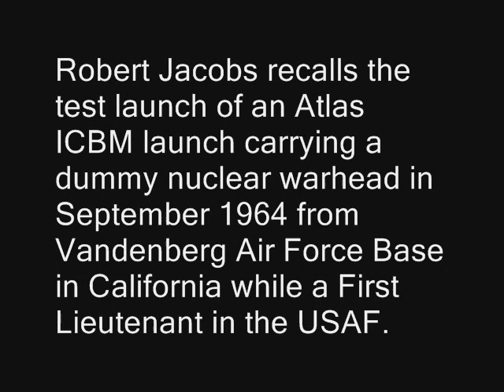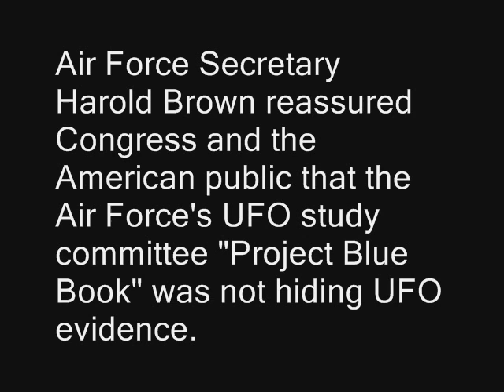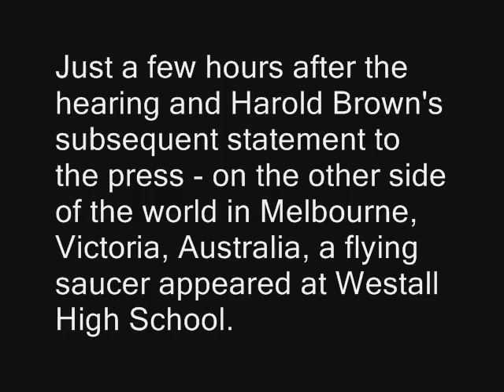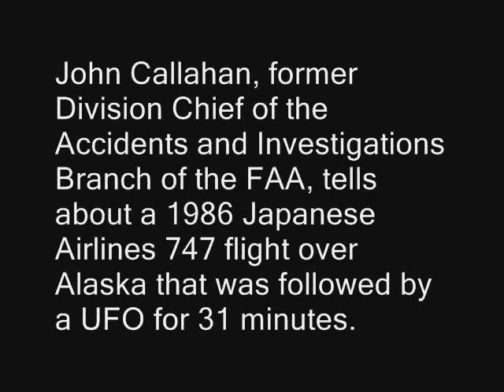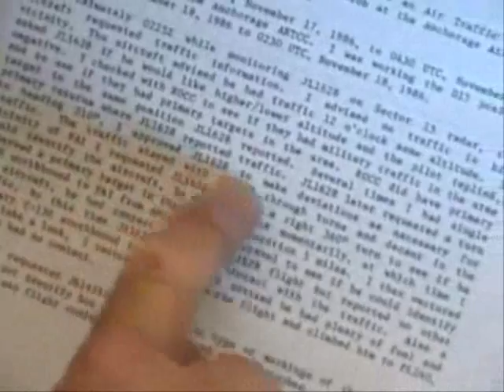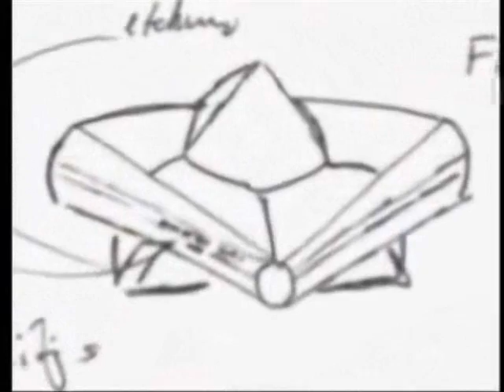UFO Evidence Confiscated.wmv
Missile Test Vandenberg Air Force Base California 1964

Edwards Air Force Base California UFO Incident

The Westall UFO Encounter Melbourne, Victoria, Australia

JAL Flight 1628 UFO Encounter Over Alaska

The Rendlesham Forest Incident Suffolk, England